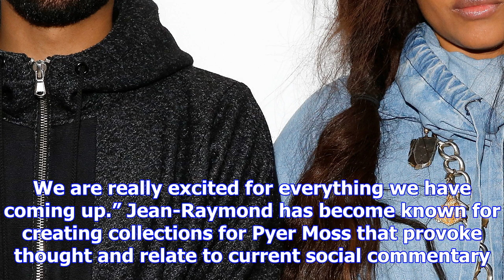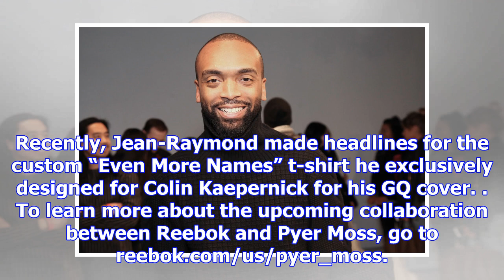Reebok is partnering with pyer moss designer kerby jean-raymond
Designer collaborations have become more and more common over recent years, and Reebok is the latest...